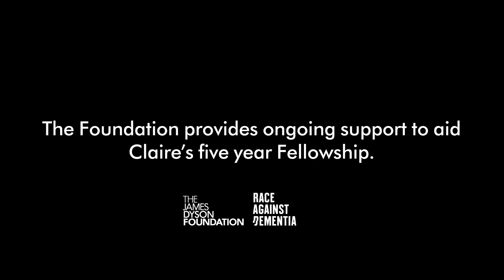Dyson brings new perspective to Alzheimer’s research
The RAD Dyson Fellow, Dr Claire Durrant, seeks to establish new human models of Alzheimer’s disease, investigating the role of tau – a protein implicated in dementia. Claire’s five-year Fellowship champions the collaboration of different industries: biological complexity combined with an engineer’s mindset to accelerate change in dementia research.